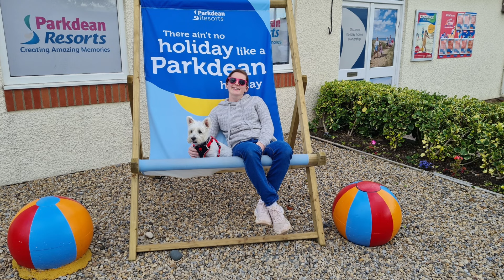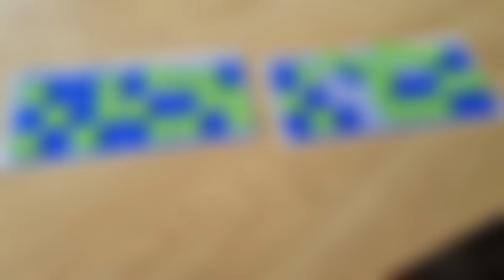Our holiday @ Crimdon Dene August 2022